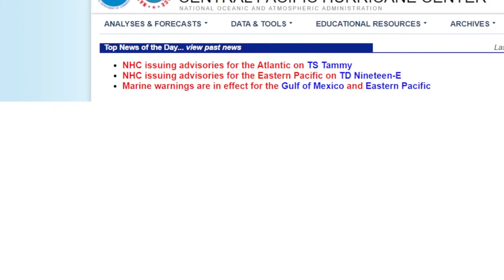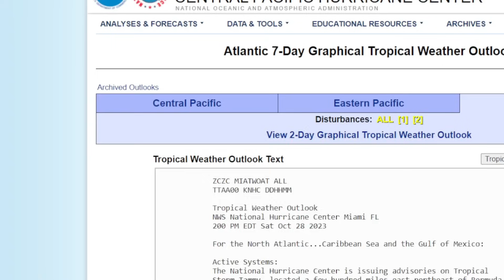ESTO NO ACABA, MEXICO - CENTROAMERICA EN LA MIRA DEL FUTURO HURACAN PILAR, A PUNTO DE CONVERTIRSE!